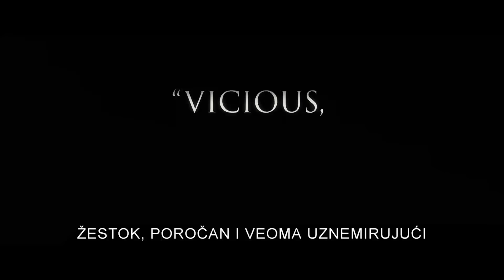Devojka sa fotografija// horor // trejler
Jednoj mladoj ženi, koja živi dosadnim životom u uspavanom gradiću Spirfiš, počinju da pristižu fotografije brutalno ubijene devojke. Da li su one prave ili namontirane? Iza njih stoji ili serijski ubica ili neki čudak sa bolesnim smislom za humor, sve to saznajte od 13. oktobra u bioskopu.

Žanr: krimi, horor, triler
Režija: Nick Simon
Scenario: Osgood Perkins, Robert Morast
Uloge: Kal Penn, Claudia Lee, Kenny Wormald
U bioskopima: 13. oktobar